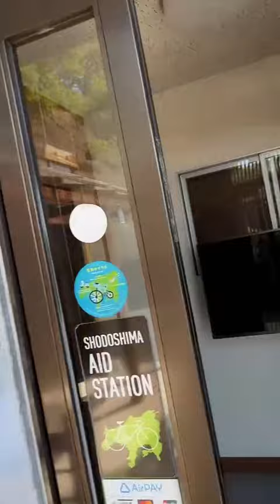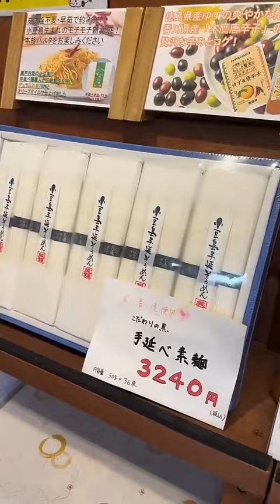香川うどん旅 ぜろわんファミリー